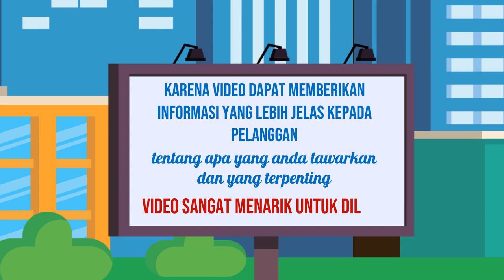Jasa edit video demo produk,Jasa edit video tutorial,Edit video untuk perangkat lunak,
Jasa Edit Video Promosi / Jasa edit video demo produk,Jasa edit video tutorial,Edit video untuk perangkat lunak, atau

Daftar Isi
00:00 - Cara Edit Video Iklan Video promosi teknologi, Video promosi startup,
00:10 - Contoh Iklan Promosi Jasa pembuatan video promosi vlog
00:30 - Contoh Video Promosi Video promosi produk alat musik, Video promosi produk elektronik
00:40 - Contoh Konten Branding Video promosi produk perlengkapan kendaraan, Video promosi produk alat-alat kecantikan
00:50 - Cara Promosi Video promosi produk alat-alat kebersihan, Jasa video promosi produk peralatan taman